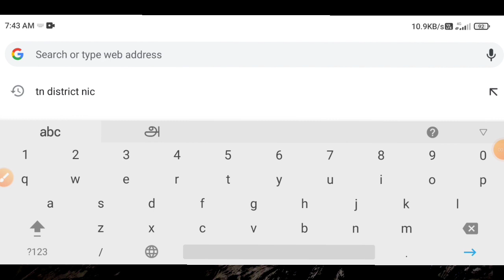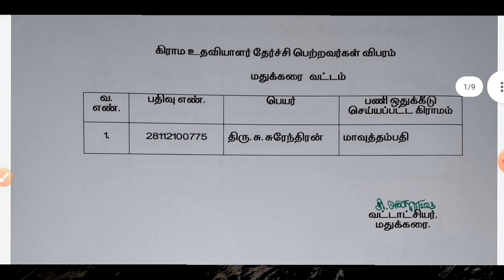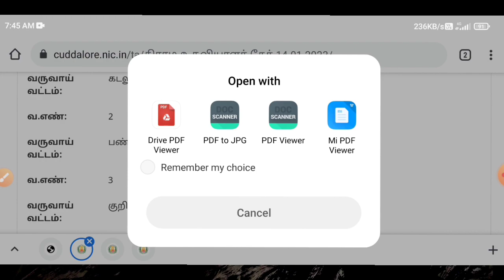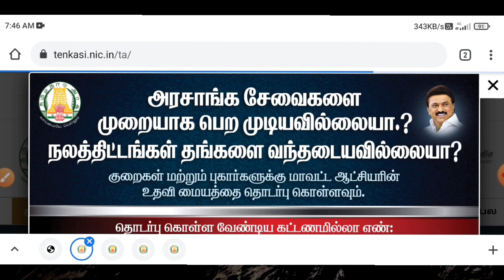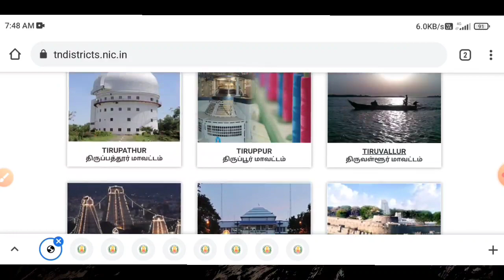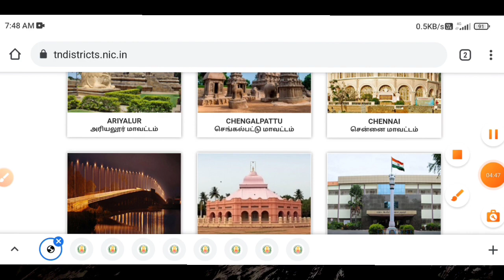how to check village assistant exam result | Tricky world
This video shows details about how to check village assistant exam result

By
Tricky world